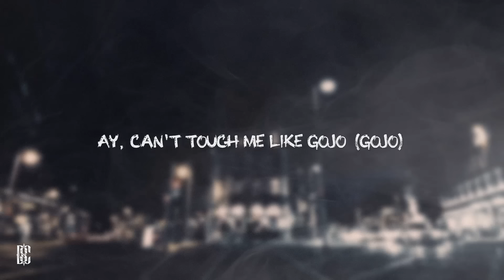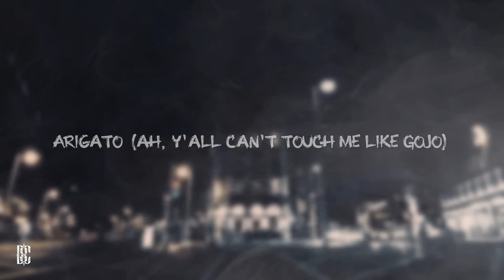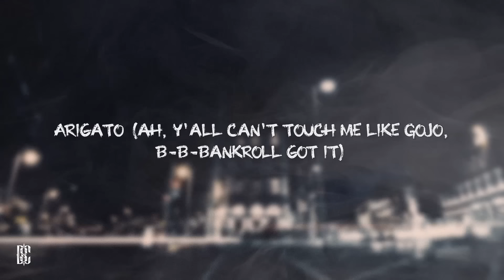Megan Thee Stallion - Otaku Hot Girl | Lyrics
[Intro]
I like a tall woman with a nice big ass (Haha)
Just sayin'
Like Grammy winner, Megan Thee Stallion

[Chorus]
Ayy, can't touch me like Gojo (Gojo)
Look good in all my photos (Hey, hey)
Just landed in Kyoto (Yeah, yeah)
I'm worldwide, these bitches local
Arigato
Arigato (Ah, y'all can't touch me like Gojo)
(Look good in all my photos)
Look good in all my photos (All my photos)
Just landed in Kyoto (Hey, hey, hey, mwah)
I'm worldwide, these bitches local (Hey, hey)
Arigato
Arigato (Y'all can't touch me like Gojo)
(Look good in all my photos) Hm, ayy

[Verse 1]
White wig on, bitch, I'm finna go Gojo (Yeah, yeah)
Type 'bout Megan, you know I'm the proto' (Proto')
I get to trendin' off every nеw photo
Want this horse on his chest like a Polo (Ah)
Niggas bow down whеn I pop out like Sukuna
Eatin' these rap bitches, that get me booted up (Hey)
Switchin' my flow up, it feel like it's two of us
If I let Tina out, that's a coup de grâce
Sexy jutsu, I feel like Naruto
Bitches think they better than me, I'm like, "Nah, ho" (Nah, ho, uh)
Fightin' demons in my head like I'm Itadori (Itadori)
Bitches borin', without Megan, wouldn't have a story
Ayy, cowboy hat with the chaps
Real hot girl shit, put it on the map
Everybody know Tina Snow is the mack
All of these niggas be feelin' attached
I'm not finna argue with a Sasuke avi'
Incel mad, I'm a weeb and a baddie
Y'all niggas be my biggest haters
Knowin' if we met, you'd fold like paper

[Chorus]
Arigato
Arigato
(Look good in all my photos) Hm, hm, ayy

[Verse 2]
Bad bitch with a lil' drama, it's an old nigga somewhere cryin' 'bout it (Wah, wah)
Whoop-whoop, pull that ass over, finna stress him out and have him woosahin' (Baow, baow)
I'm the sensei or the senpai, the one hoes wanna be just like (Just like)
Ass still on Texas, but my waist in a European size (Yeah, yeah, ah)
Chou ii onna (Chou ii onna), when I walk by, they stop (Yeah)
He don't run from me 'cause he wanna get caught in my domain expansion (Hey, hey, in my domain expansion)
Hoes want my technique, couldn't be like me with a Sasuke sharingan (Sasuke sharingan)
Bitch, they not pro-you, they anti-me, you'll never be famous

[Chorus]
Arigato
Arigato (Ah, y'all can't touch me like Gojo, B-B-Bankroll got it)